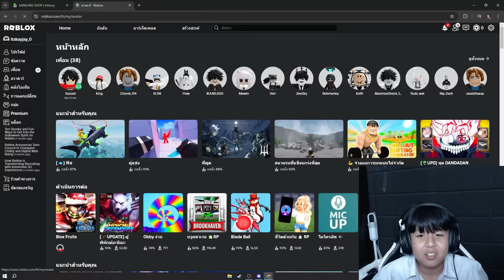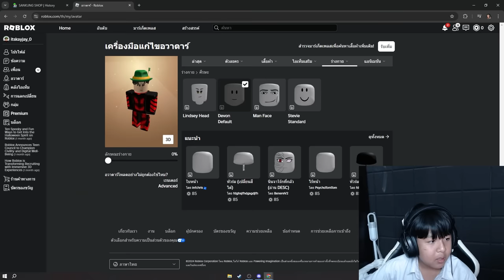Blox Fruits : เกอินโดรับผม เข้าเเคลนเเล้ววครับทุกคน!!